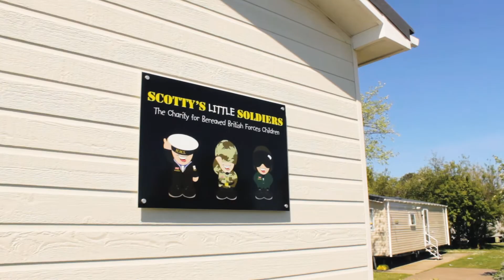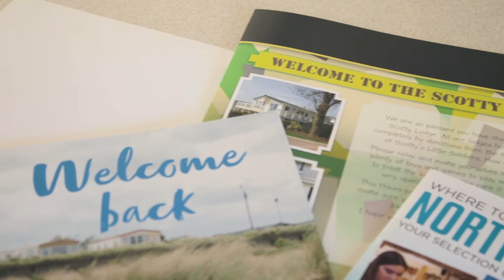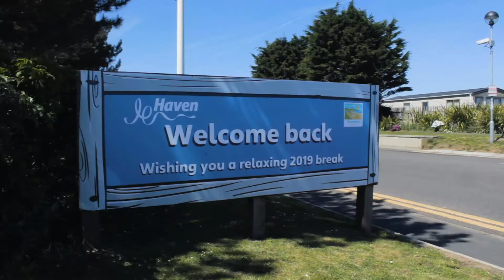Scotty's Respite Breaks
Our Scotty's Respite Breaks are the perfect way for our families to take their mind away from the norm and have some time to relax and reflect.
Our families needn't worry about the hassle of sorting or funding a break, because we at Scotty's Little Soldiers, arrange everything for them, from booking, down to travel expenses.

Our Respite Breaks are part of the Scotty's SMILES Programme.